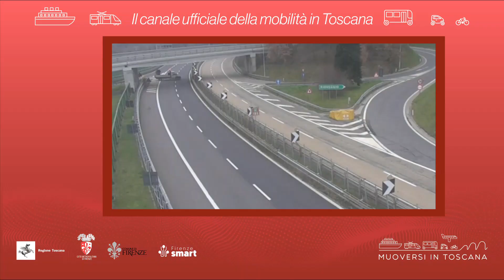Muoversi in Toscana - Edizione delle 14.30 del 4 luglio 2023